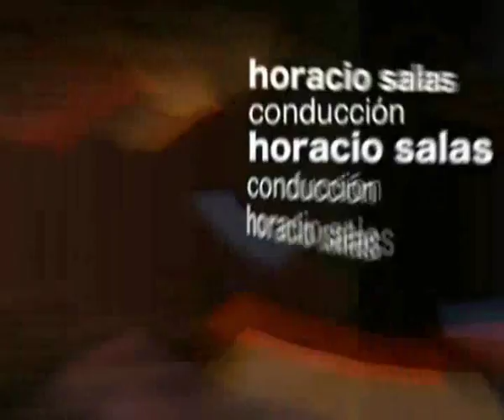Programa Dar de Nuevo " Rodolfo Mederos " BLOQUE 1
Programa de interes general, con la conduccion de Horacio Salas,importante figura de la cultura nacional, donde entrevista a personalidades destacadas, buscando que nos muestren su humanidad, motivaciones, su caracter, a traves de una charla amena y sencilla.
Vea "Dar de Nuevo" por Canal 21 los Lunes a las 20.00 y repeticiones
(Canal Arzobispado de Bs. As)
Invitado Especial:
Rodolfo Mederos, Bandoneonista, compositor y arreglador de fama mundial. Su personalidad avasallante transmite un estilo único, siendo sus obras un universo de raíces ondas y de destacado buen gusto. Compone desde obras populares hasta sinfónicas y desarrolla una intensa actividad pedagógica y docente. Ha compuesto música para teatro, danza y cine, además.
Ha participado, entre otros, con los siguientes artistas: Astor Piazzolla, Julio Bocca, Daniel Boremboim, Osvaldo Pugliese, Larry Coryell, Mercedes Sosa, J. Manuel Serrat, Luis E. Aute, Alberto Cortez, Raimundo Fagner, Orquesta Filarmónica de Montevideo, Camerata Bariloche, Orquesta de Cámara Reina Sofía (España), Orquesta Sinfónica del Valle (Colombia), Enrique Morente (España), Oscar de Leòn (Venezuela), Orquesta Sinfónica de Oviedo (España) y diversas orquestas sinfónicas nacionales.

En el plano docente, fue profesor titular de la Cátedra "Elementos técnicos del lenguaje del tango" en la Escuela de Música Popular de Avellaneda.
Para cerrar, dos conceptos del propio Mederos que lo pintan de cuerpo entero: "En algún punto el arte debe irritar y provocar sospechas. El arte es auténtico cuando no es complaciente".